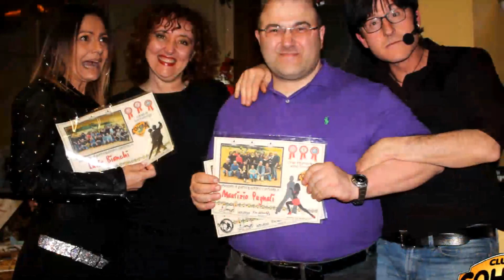2017_04_22: Consegna Attestati al Cohiba Club Parma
Canzone: Prince Royce - Amor Prohibido (RMX By Mario DJ)